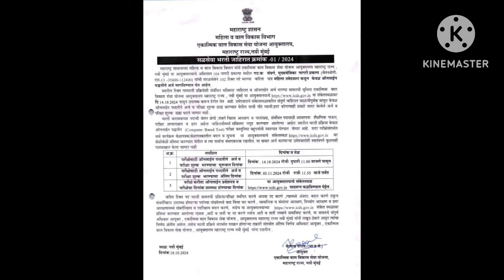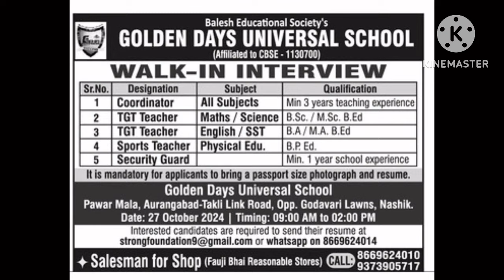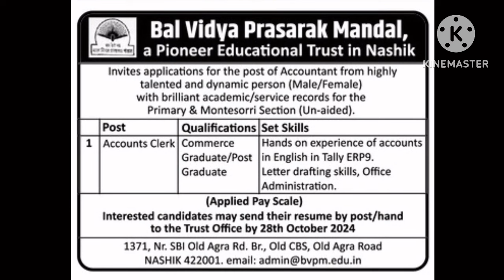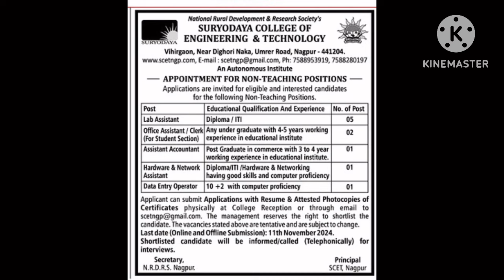१०० टक्के अनुदानीत संस्था । अल्पसंख्याक संस्था । शिक्षक व शिक्षकेत्तर कर्मचारी भरतीची जाहिरात